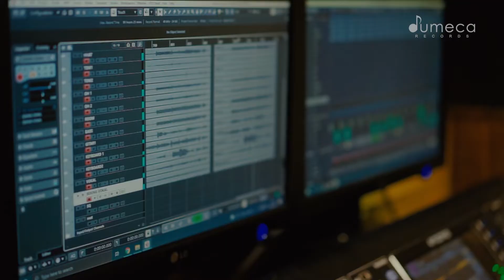kidunghara - Dream A Little Dream (Doris Day Cover Live Performance)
Dibalik lagu

Dream a Little Dream of Me adalah lagu populer yang telah direkam oleh berbagai artis selama bertahun-tahun. Itu telah diliput oleh Mamas & the Papas, Cass Elliot, dan Louis Armstrong, antara lain. Melodi lagu yang manis dan lirik yang sederhana namun mendalam telah memikat hati pendengar dari generasi ke generasi.

Dream a Little Dream of Me disusun oleh Fabian Andre dan Wilbur Schwandt, dengan lirik oleh Gus Kahn. Lagu ini pertama kali direkam pada tahun 1931 oleh Ozzie Nelson dan orkestranya. Versi asli dari lagu tersebut adalah balada yang lambat dan melamun yang langsung menjadi hit dan akhirnya menjadi standar jazz yang populer. Seiring waktu, popularitas lagu tersebut semakin meningkat, dan dibawakan oleh berbagai artis dengan gaya berbeda, termasuk pop, rock, dan country.

Lirik Dream a Little Dream of Me sederhana namun mendalam. Mereka berbicara tentang keinginan universal untuk menemukan kebahagiaan dan cinta. Lagu ini dimulai dengan baris “Bintang bersinar terang di atasmu, angin malam seakan berbisik, 'Aku mencintaimu,'” yang menentukan nada romantis dari lagu tersebut. Liriknya selanjutnya berbunyi, “Burung berkicau di pohon sycamore, bermimpilah sedikit mimpiku,” menunjukkan bahwa orang yang disapa dalam lagu tersebut tidak sendirian tetapi dikelilingi oleh alam. Bagian refrain dari lagu tersebut menekankan pentingnya bermimpi dan mendorong pendengarnya untuk bermimpi dan mengharapkan kehidupan yang lebih baik dan masa depan yang lebih cerah. Liriknya menginspirasi dan menghibur, itulah salah satu alasan mengapa lagu ini begitu sukses dan bertahan lama.

Melodi Dream a Little Dream of Me disusun oleh Fabian Andre dan Wilbur Schwandt. Kecepatan lagu yang lambat dan melodis menciptakan suasana seperti mimpi yang membawa pendengarnya ke dunia lain. Iringan piano dan gitar menambah unsur kesederhanaan dan keintiman pada lagu, menjadikannya lebih personal dan emosional. Melodinya melengkapi lirik dengan sempurna, meningkatkan pesan lagu dan menjadikannya lebih kuat.

Dream a Little Dream of Me tetap populer selama bertahun-tahun karena melambangkan keinginan universal akan kebahagiaan, cinta, dan harapan. Lirik dan melodi lagunya sederhana namun mendalam, sehingga mudah untuk dihubungkan dan dipahami. Popularitas lagu yang bertahan lama juga disebabkan oleh fakta bahwa lagu tersebut telah di-cover oleh begitu banyak artis dengan gaya yang berbeda-beda, sehingga dapat diakses oleh khalayak luas. Apakah Anda lebih suka musik jazz, pop, atau rock, selalu ada versi lagunya untuk semua orang.

Pesan inspiratif di balik Dream a Little Dream of Me adalah betapapun sulitnya hidup, selalu ada harapan untuk hari esok yang lebih baik. Lagu ini mendorong pendengarnya untuk bermimpi dan mengharapkan kehidupan yang lebih baik, serta percaya bahwa impian mereka dapat menjadi kenyataan. Pesannya berupa harapan, penghiburan, dan inspirasi, itulah sebabnya lagu ini menjadi favorit banyak orang.

Dream a Little Dream of Me adalah lagu indah yang membangkitkan berbagai emosi, termasuk cinta, harapan, nostalgia, dan melankolis. Melodi lagu yang indah dan lirik yang sederhana menciptakan rasa kerinduan dan hasrat yang romantis sekaligus menghangatkan hati. Lagu ini juga menangkap esensi perjuangan dan tantangan hidup, mengingatkan kita bahwa kita tidak sendirian dalam perjalanan kita.

VIDEO CREDITS

Penata layar : erul pait
Produser eksekutif : dumeca records
Produser pelaksana : Yudi “Mazmen” Tri Handoko
Produser : Achtar Faiz
Pimpinan produksi : M.Savique Capone

Camera departement
Dop Erul.pait
Camera 1 : indra imd
Camera 2 : deni juliana

Editor : Erul Pait

AUDIO CREDITS

Sound engineer : Hanry Vernando
Mixing & Mastering : Jeffrey Stefanus
Rec Live @musikplusplus

Lirik :

Stars shining bright above you
Night breezes seem to whisper "I love you"
Birds singin' in the sycamore trees
Dream a little dream of me
Say "Night-ie night" and kiss me
Just hold me tight and tell me you'll miss me
While I'm alone and blue as can be
Stars fading but I linger on, dear
Still craving your kiss
I'm longing to linger 'til dawn, dear
Just saying this
Sweet dreams 'til sunbeams find you
Sweet dreams that leave all worries behind you
But in your dreams, whatever they be